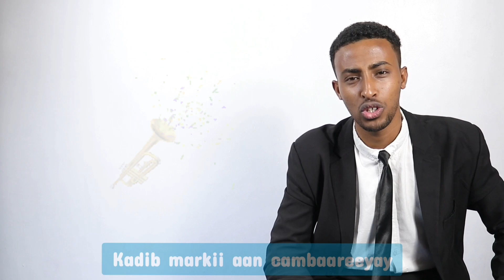Magical Moha now sends a warning to Somali ladies 🇸🇴🤬